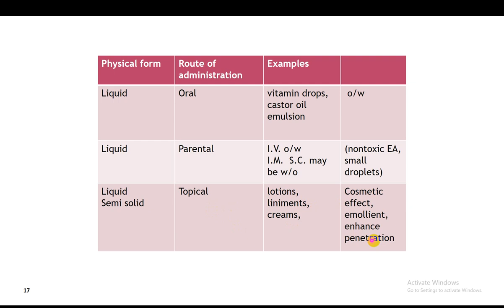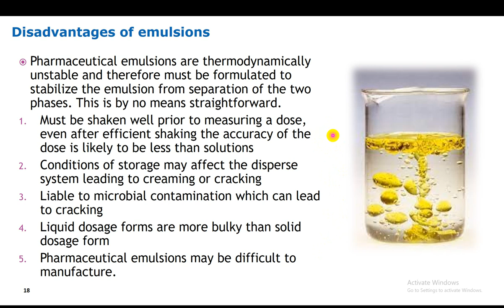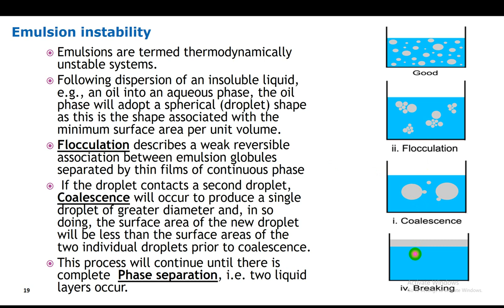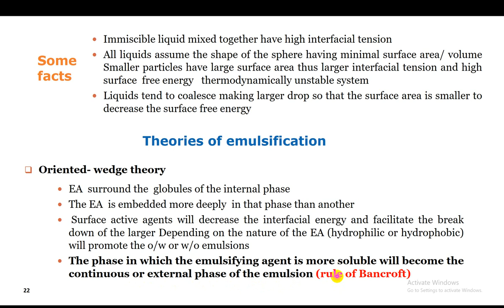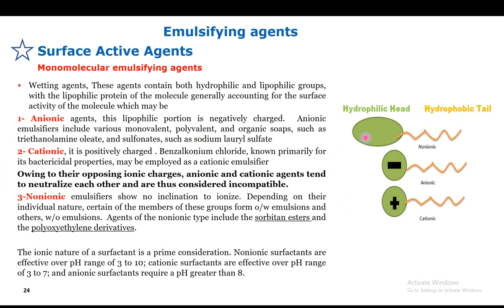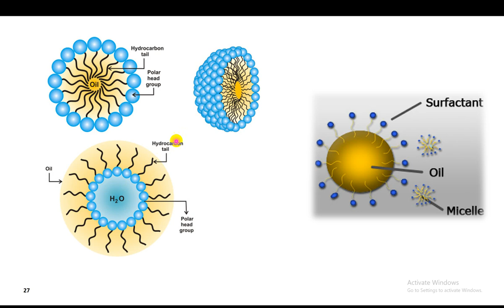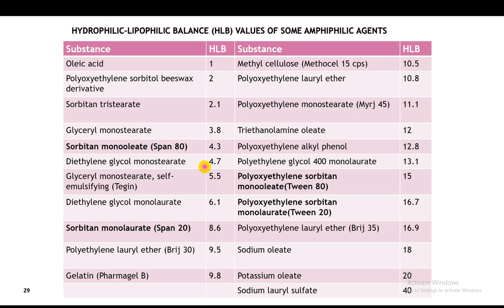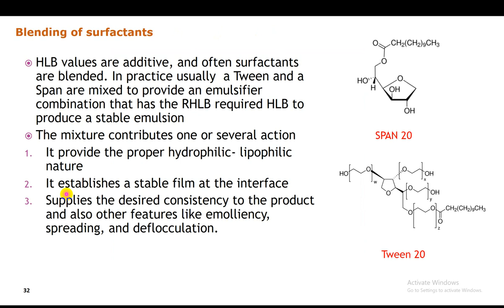Emulsions Video 2 of 4